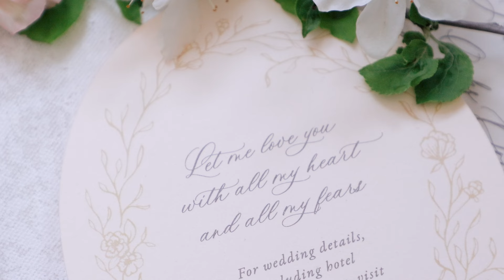Romance Awaits - Basil Place Wedding Venue in Chardon, Ohio - Styled Shoot Video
Romance, dancing florals and European destinations were elements of inspiration for this styled shoot at the ever stunning Basil Place Wedding Venue in Chardon, Ohio. For the video, I was personally inspired by a couple who recently renewed their vows in an extended weekend getaway. They described the uniqueness of helping each other get ready, and the youthful feeling it rekindled in their love. I wanted to capture the essence of a blossoming love story, of getting lost in a blur of romance, and the desire to turn back time to experience it over and over. Romance, renewal, celebration, escape…no matter your desire, Basil Place truly holds endless possibilities.

Forever inspired by this day and this team.

𝐏𝐥𝐚𝐧𝐧𝐢𝐧𝐠 & 𝐃𝐞𝐬𝐢𝐠𝐧 @sirpillasoirees
𝐕𝐢𝐝𝐞𝐨𝐠𝐫𝐚𝐩𝐡𝐞𝐫 @ashley_mccomb
𝐏𝐡𝐨𝐭𝐨𝐠𝐫𝐚𝐩𝐡𝐞𝐫 @mattericksonphotography
𝐕𝐞𝐧𝐮𝐞 @basilplace
𝐅𝐥𝐨𝐫𝐚𝐥 𝐃𝐞𝐬𝐢𝐠𝐧 @stemfloralstudio
𝐇𝐚𝐢𝐫 & 𝐌𝐚𝐤𝐞𝐮𝐩 @sarahdelainebrides
𝐋𝐢𝐧𝐞𝐧𝐬 & 𝐍𝐚𝐩𝐤𝐢𝐧𝐬 bbjlinen
𝐂𝐚𝐤𝐞 𝐁𝐚𝐤𝐞𝐫 @bycenza
𝐑𝐢𝐧𝐠𝐬 @sheibanjewelers
𝐁𝐫𝐢𝐝𝐚𝐥 𝐆𝐨𝐰𝐧 & 𝐀𝐜𝐜𝐞𝐬𝐬𝐨𝐫𝐢𝐞𝐬 @lajeunemariee / @moniquelhuillierbride
𝐒𝐮𝐢𝐭 𝐑𝐞𝐧𝐭𝐚𝐥 @suitshopofficial
𝐈𝐧𝐯𝐢𝐭𝐚𝐭𝐢𝐨𝐧𝐬/𝐒𝐭𝐚𝐭𝐢𝐨𝐧𝐞𝐫𝐲 @brittneynicholedesigns
𝐑𝐞𝐧𝐭𝐚𝐥𝐬 @prrentals.co
𝐁𝐫𝐢𝐝𝐚𝐥 𝐒𝐡𝐨𝐞𝐬 @bellabelleshoes
𝐏𝐥𝐚𝐧𝐧𝐢𝐧𝐠 𝐀𝐬𝐬𝐢𝐬𝐭𝐚𝐧𝐭𝐬 @sirpillasoirees_kate & @bailey_1131
𝐏𝐡𝐨𝐭𝐨 𝐀𝐬𝐬𝐢𝐬𝐭𝐚𝐧𝐭 & 𝐃𝐫𝐨𝐧𝐞 𝐏𝐢𝐥𝐨𝐭 @ellendisorbo
𝐌𝐨𝐝𝐞𝐥𝐬 @_bethanynewcomb @matvey.besperstov8

MB01J8F9SN9RGIT
MB01O5CTFJM4WWI
MB01XANBCSJW7V2